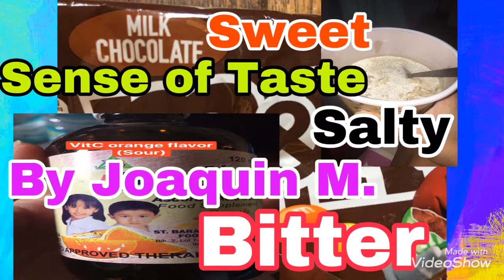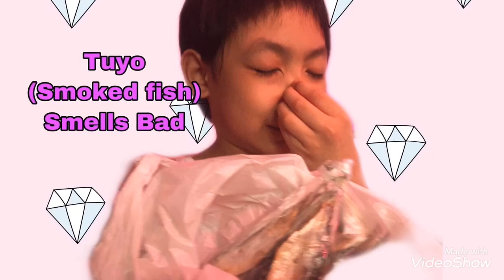Sense of Taste and Smell || Joaquin M.